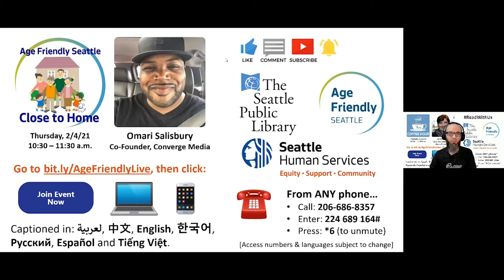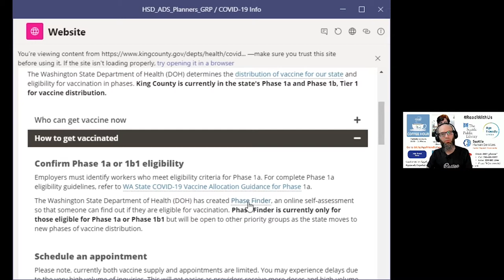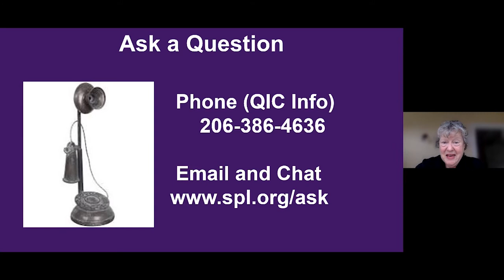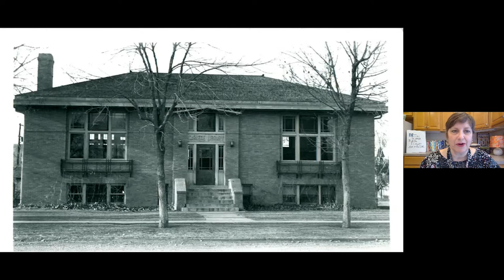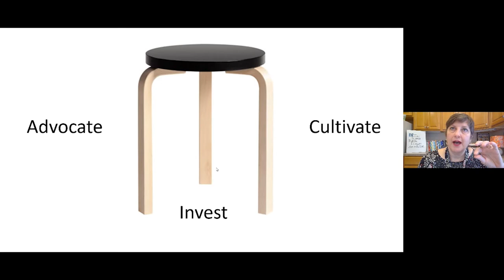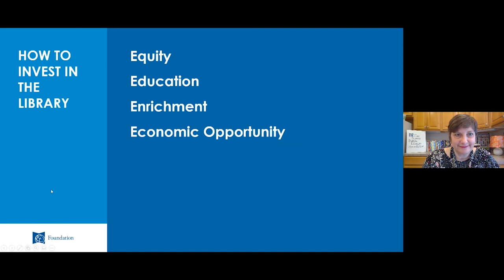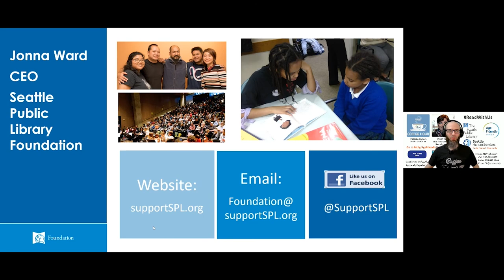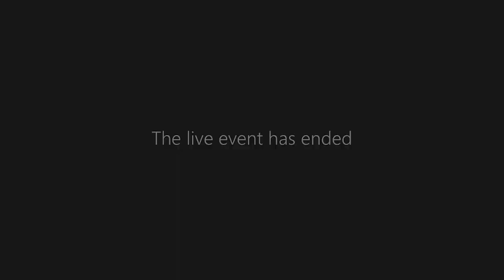Seattle Public Library Foundation & Vaccine Eligibility in WA State - on 1/21/21 Civic Coffee Hour!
0:08 - Program intro & resources
2:21 - Next up: Omari Salisbury on 2/4 "Close to Home"
06:46 - COVID-19 vaccinations and other resources
48:55 - Q&A

Jonna Ward, CEO of SPL Foundation discusses how Seattle’s libraries have changed over time, and how the Foundation is supporting the Library
in providing digital equity, such as Hotspots, and other
community initiatives that benefit community elders during the COVID-19 pandemic.

Resources:
Community Living Connections network: communitylivingconnections.org | 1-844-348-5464
WA State Coronavirus Response (COVID-19) | 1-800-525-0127

Produced, hosted and edited by: Lenny Orlov
Live show moderators: Justin Englund, Michael Taylor-Judd

Music (used with permission):
ODESZA, A Moment Apart, "Show Me."